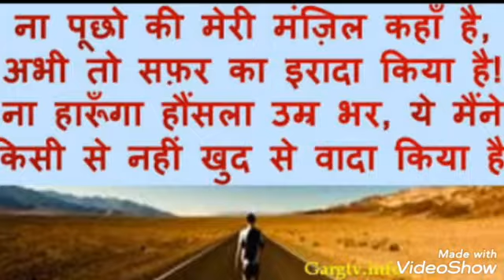new motivation.. New whatsapp motivational status